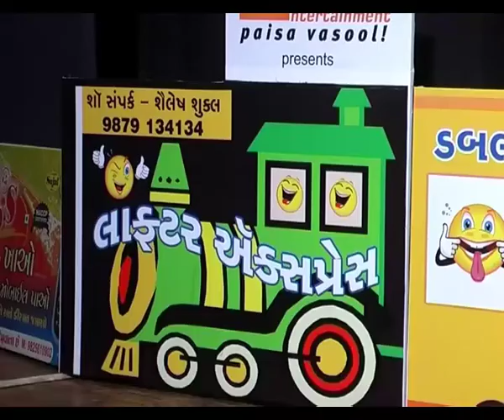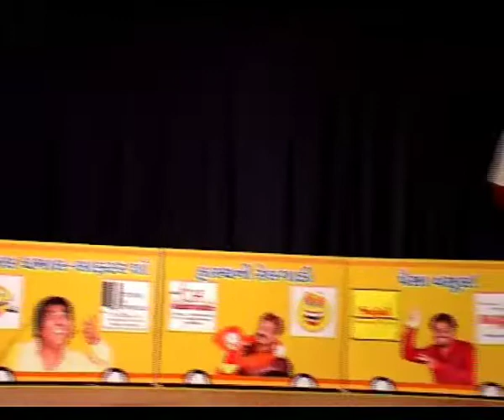Laughter Express, Kalpesh Laughter Comedy , 🤓🙈🙉🙊😁March 24, 2022(3)